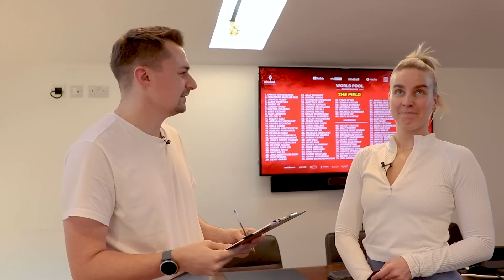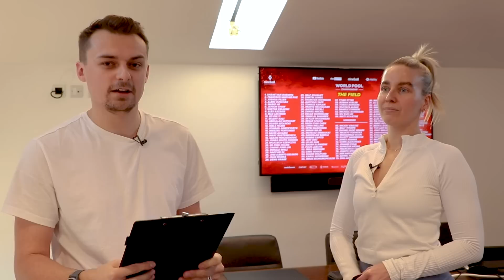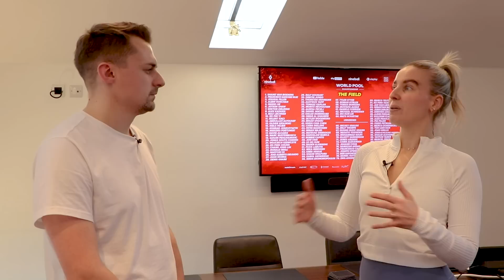The Draw | 2023 World Pool Championship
The draw for the 2023 World Pool Championship has been completed! Action starts from the 1st February from 12pm live on Sky Sports, ViaPlay, Matchroom.Live and DAZN.